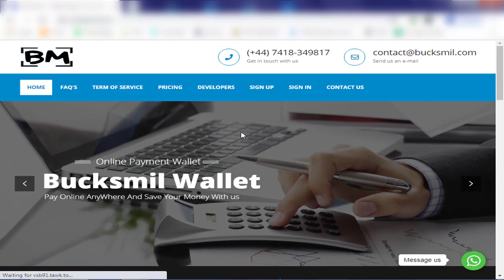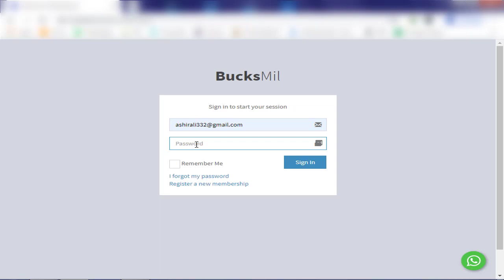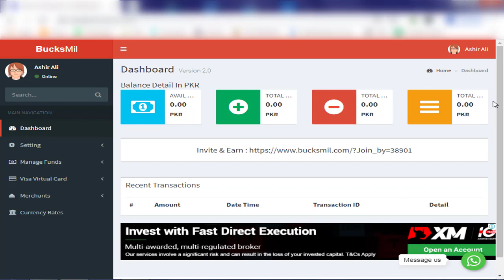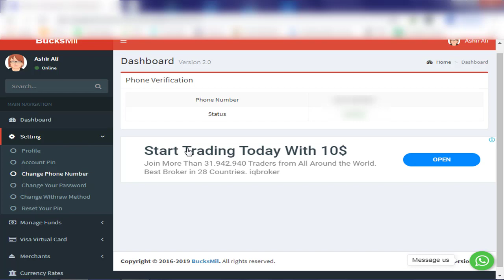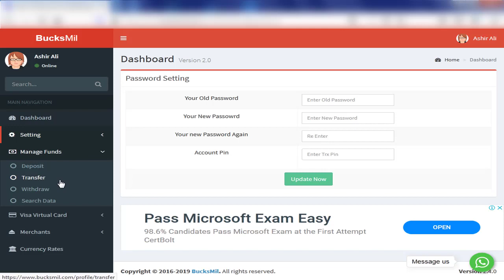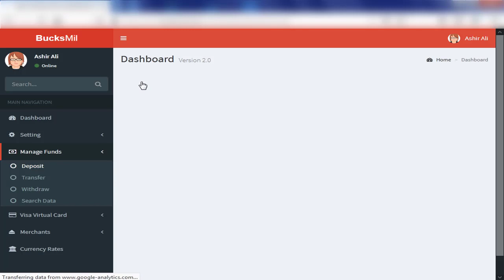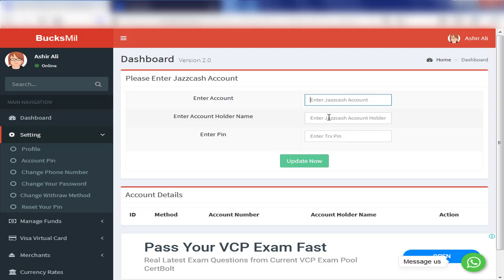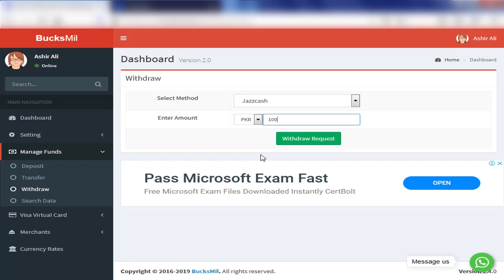How To Make Bucksmil Account 2020 | Create Bucksmil Account Full Verified | Withdraw from Bucksmil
How To Make Bucksmil Account 2020 | Creat Bucksmil Account Full Verified | Withdraw from Bucksmil
Hello Friends welcome to Getway Tech.
In this video we learn that how to make/create bucksmil full verified account 2020 100% original method, so please complete watch video don't skip the video .

Getway Tech